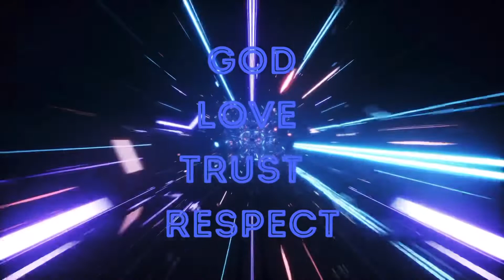SUNDAY OFF, SUNDAY MASS ARAW NG PASASALAMAT SA LAHAT NG BLESSINGS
Pasasalamat sa lahat ng blessings

pinoy catholic nz
pinoy logger nz
pinoybasketball nz
Holiday accomodation nz

No